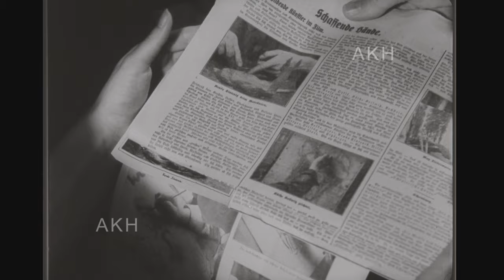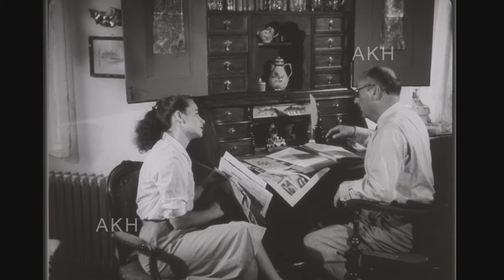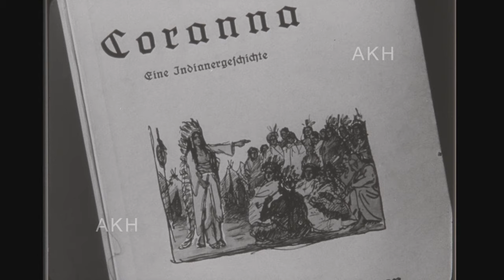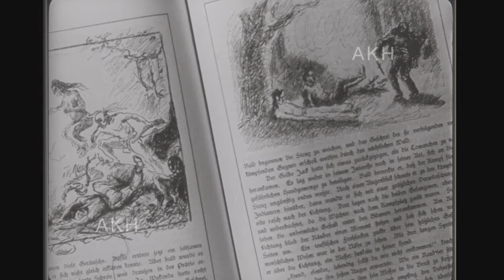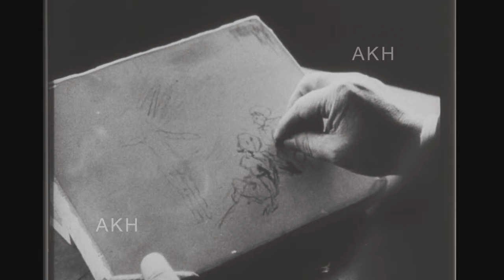Schaffende Hände - Lovis Corinth, Max Liebermann, Max Slevogt